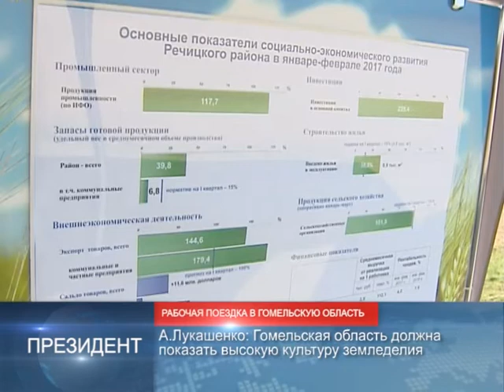90 секунд 11.04.17 18:00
Президент Лукашенко посетил ОАО «Речицадрев»
Первые биометрические ID-паспорта белорусы начнут получать в 2019 году
В Казахстане открылась выставка «От Лиссабона через Минск, Москву, Астану до Владивостока»